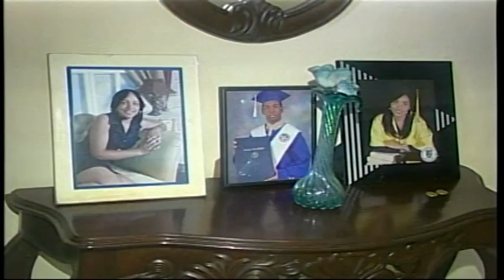Realizan vigilia por doctora desaparecida